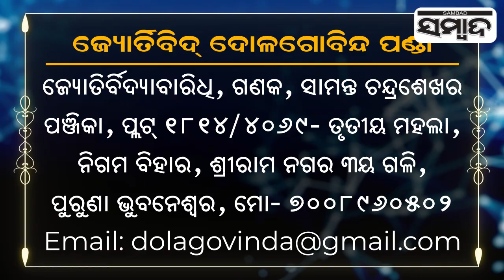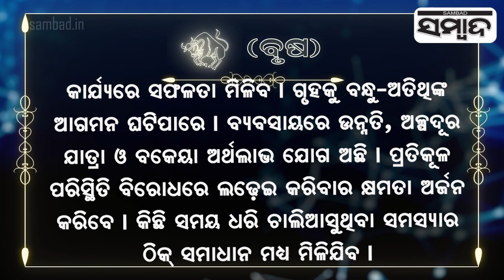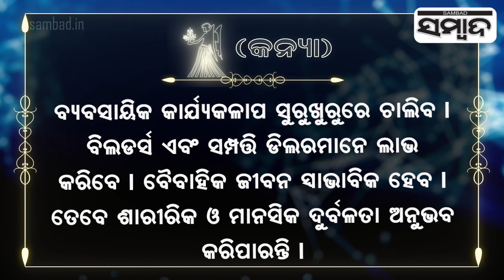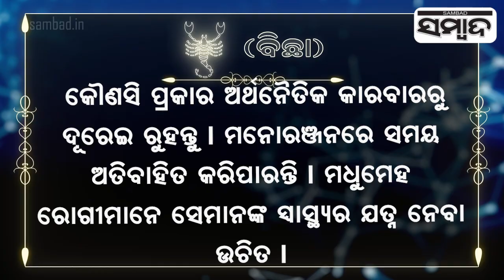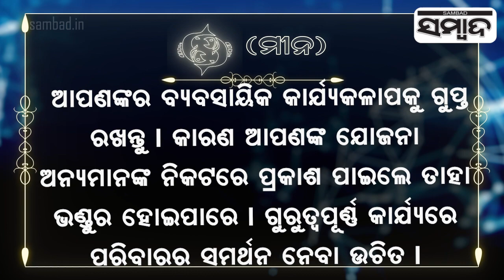Today's Horoscope | 8th October 2023 | Sambad